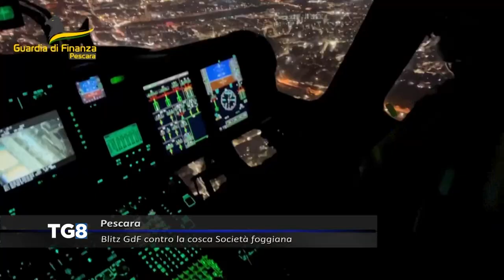Pescara - Blitz GdF contro la cosca Società foggiana